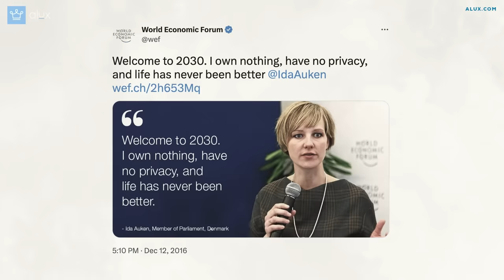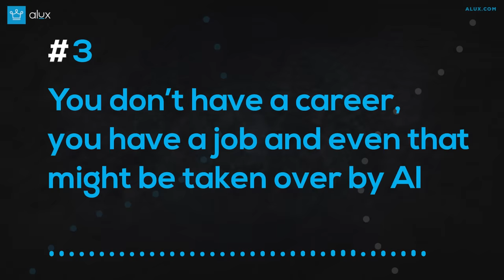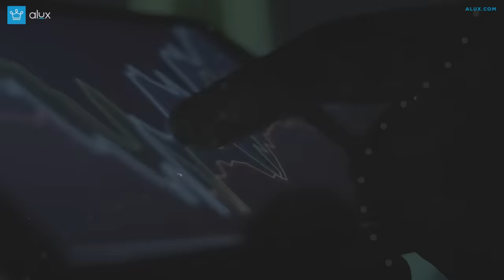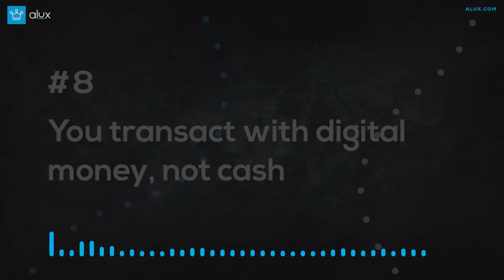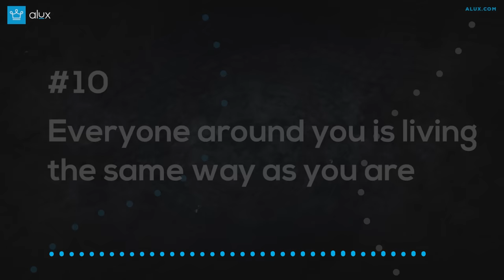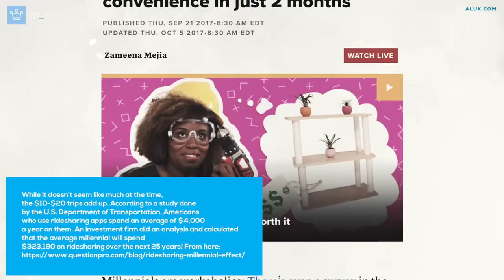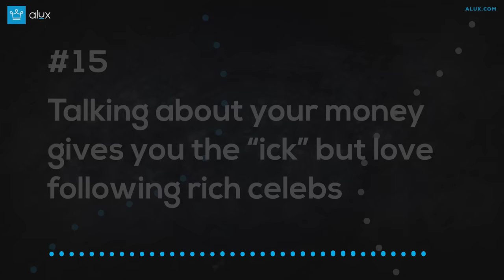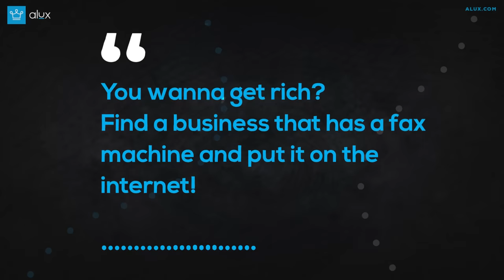15 Signs You are the New Poor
So there's a new breed of poor people. You might be one of them!

In this Alux.com video we will be answering the following questions:
What defines modern poor people?
What are some signs you're poor?
How to tell if someone is poor?
00:00 - Intro
00:32 - Your rent consumes half your income or You still live with your parents
01:42 - Your emergency fund is under $1,000
02:55 - You don’t have a career,
you have a job and even that might be taken over by AI soon
04:05 - You have student debt
06:57 - You have no investable assets
06:50 - Inflation is outpacing your earning power
07:46 - You use payment plans to buy things although you end up paying more
08:58 - You transact with digital money, not cash
10:48 - You are your parents retirement plan
11:33 - Everyone around you is living the same way as you are
13:20 - You pay for the services
and one-off experiences,
not the goods
14:49 - You overpay for the little things, but do it consistently
15:46 - You prioritize the present over the future
16:33 - You lack any high-demand hard skills
17:52 - Talking about your money gives you the “ick” but love following rich celebs
18:51 - Question